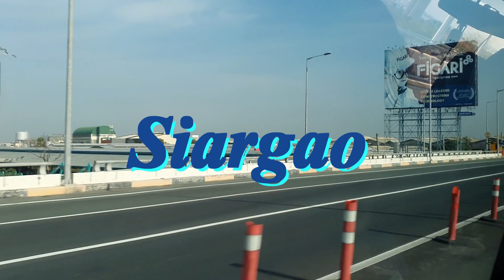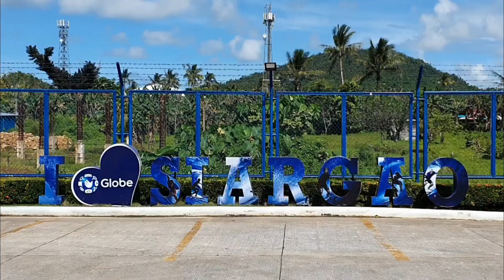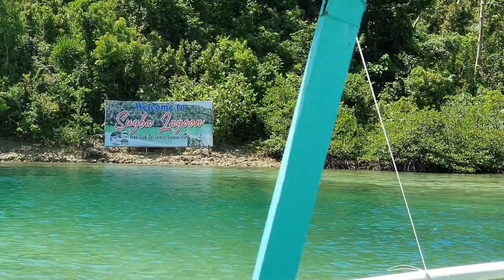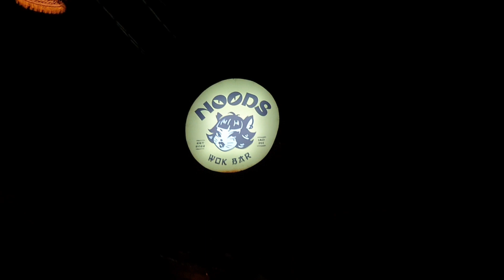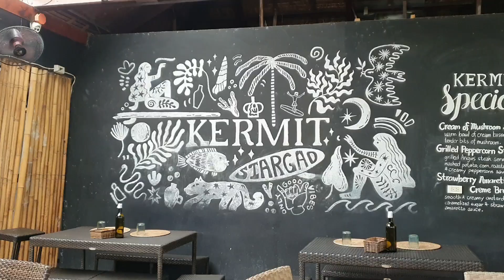Siargao Vlog 2023 | Jean Almarines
What's up guys! it's been a while since I last uploaded since I've been busy with univ and finally I had the chance to vlog our trip to Siargao. Come join me and my family as we explore Siargao for the first time. I hope you enjoy watching.